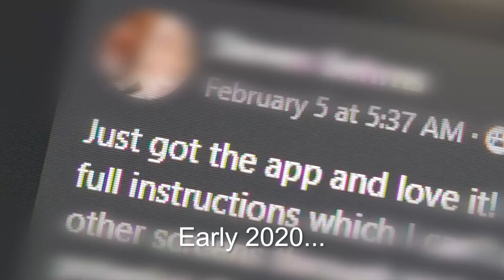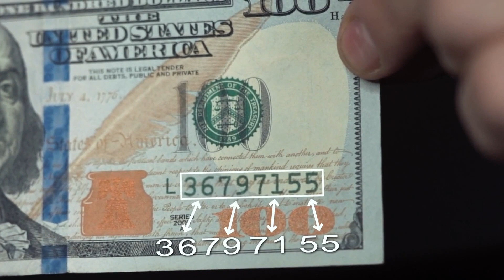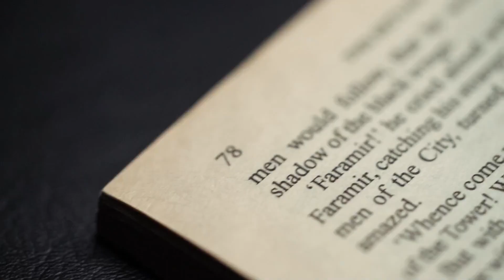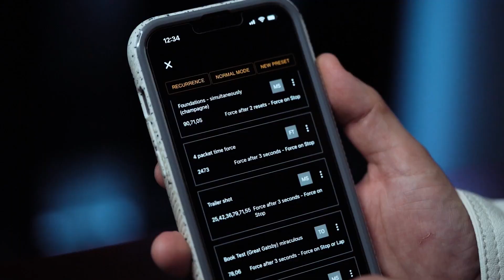ChronoForce Pro - Instant Download (App & Online Instructions) by Samy Ali